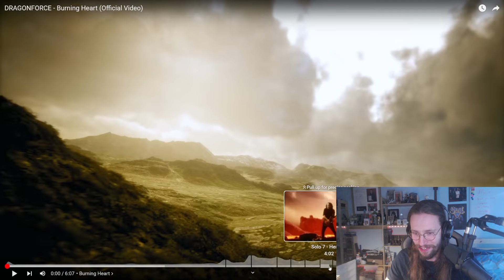Dragonforce - "Burning Heart" Reaction with Renz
Check out Dragonforce's brand new epic single with Renz! Sit back and react with Renz as we try to survive the onslaught of guitar solos and kick drums!

Links here!